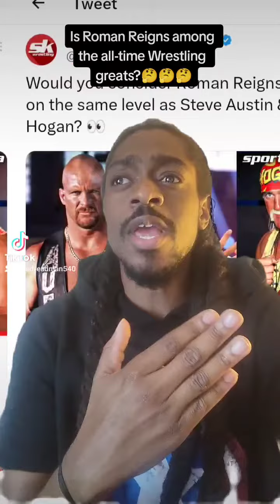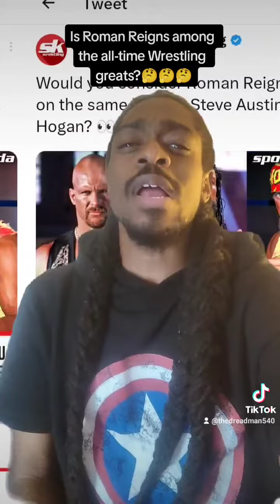is Roman Reigns considered a WWE great yet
The undertaker was interviewed recently and was asked if Roman Reigns is considered an all-time great or will he be when it's all said and done